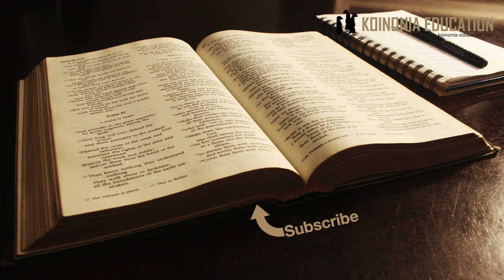Marko 9:38-41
Asiyetupinga yuko upande wetu

38 Yohane akamwambia, “Mwalimu, tumemwona mtu mmoja akitoa pepo kwa kulitumia jina lako, nasi tukajaribu kumkataza kwa kuwa yeye si mmoja wetu.” 39 Lakini Yesu akasema, “Msimkataze, maana hakuna mtu anayefanya mwujiza kwa jina langu, na papo hapo akaweza kusema mabaya juu yangu. 40 Maana, asiyepingana nasi, yuko upande wetu. 41 Mtu yeyote atakayewapeni kikombe cha maji ya kunywa, kwa sababu nyinyi ni watu wake Kristo, hakika hatakosa kupata tuzo lake.

9:38 Swali la wanafunzi
9:39-41 Jibu la Yesu

Yohana na wenzake wameona jamaa mwingine anafukuza mapepo kwa kutumia mamlaka ya jina la Yesu lakin kwa vile hakuwa mwanafunzi rasmi kama wao hawakufurahi na walijaribu kumzuia.
Mukthada ya Marko na hata ya Luka ni baada ya Yesu kuwafundisha juu ya mpangilio wa Utawala wa Mungu
Bado inaonekana hawajaipata maana hawafurahii kama mtu ambaye si ”wa kundi lao” anafanya huduma na kufaulu..
Bado wanalinda nafasi zao, bado wanatafuta kuwa wapekee.

Jibu la Yesu bila shaka iliwashangaza
Lakini point yake ni kwamba huwezi kumsema mtu mbaya anayekusaidia..
Na kama humsemi vibaya kwa namna fulani unajenga sifa zake,
Hatuongei juu ya kuwa ”mfuasi hapa” bali ni mtu wa kawaida anaye sifu au kutambua nguvu ya Mungu.
Mtu yeyote hata kama si muumini lakini anasaidia watu wa Mungu atapewa thawabu.
Kuna watu wengi ambao bila kujiunga na imani yetu bado wanakuwa tayari kutusaidia katika maisha yetu na huduma zetu
Labda afisa wa serekali
Mtu wa nyumba wa kukodisha
Askari
Yeyote tu ambaye anaonyesha moyo mzuri kwetu inaonekana atapata faida katika hilo tendo
Siyo kwamba itaweza kumuokoa bali tu ni faida nadhani hapa katika muda huo.

Urahisi wa kujibagua
Ni rahisi sana kwetu kujibagua kama wanaofaa zaidi kuliko wengine
Inafanyika sana kati ya makanisa mbali mbali na hiyo ni hatari.
Ni rahisi pia kwa kiongozi kudhani kwamba waumini ni ”wake” huduma ni ”yake”..

Tunajifunza nini?
Kwanza huduma si mashindano
Si rahisi kumsema mtu vibaya anayekusaidia
Kutokana na mafundisho ya kipindi kilichotangulia hakuna kujiweka mbele ya wengine eti kwa vile sisi ni kundi fulani.
Watu wanaosaidia watu wa Mungu wanapata faida.